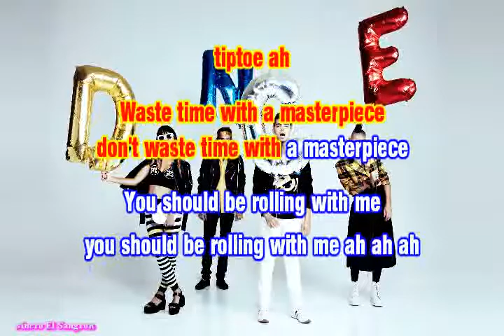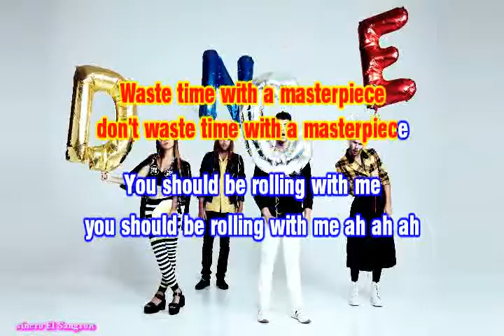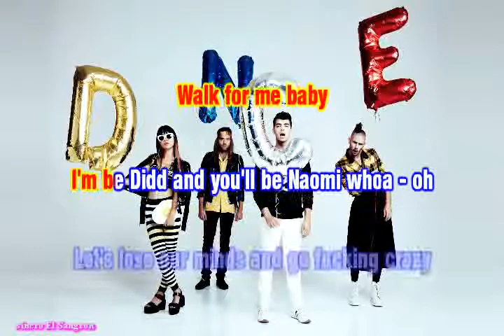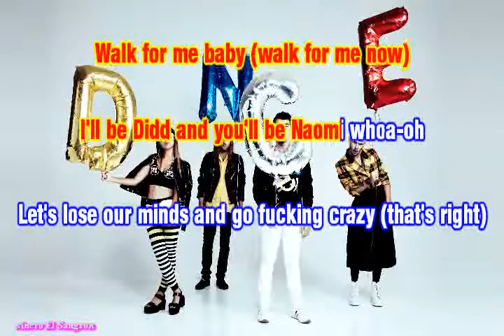KARAOKE DNCE CAKE BY THE OCEAN